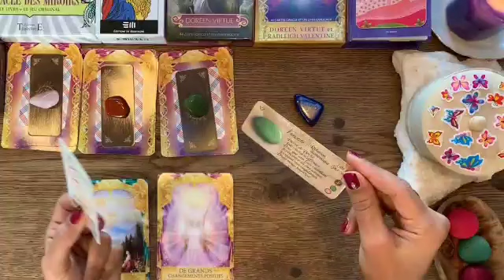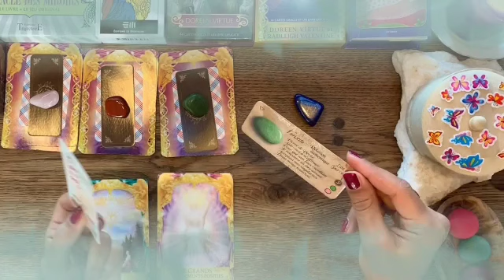تاروت برج الأسد من 2 إلى 12 ديسمبر 2021 💥 خبر صادم جاي لك😯بعد 3 أيام راح يقلب حياتك بالكامل😱